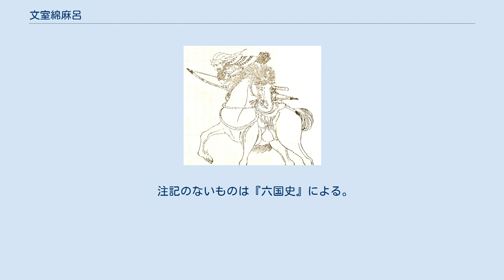文室綿麻呂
文室 綿麻呂（ふんや の わたまろ）は、平安時代初期の公卿。
備前守・三諸大原の長男。
官位は従三位・中納言、勲四等。
 延暦11年（792年）に父・大原と同時に文室真人から三諸朝臣へ改姓する。
延暦14年（795年）従五位下・右大舎人助に叙任される。
桓武朝後半に、延暦15年（796年）近衛将監、延暦22年（803年）近衛少将と武官を務める傍ら、近江大掾・出羽権守・播磨守と地方官も兼ねる。
この間の延暦20年（801年）には坂上田村麻呂らと共に蝦夷征討のために東北地方へ派遣されると、田村麻呂らと共に昇叙され正五位上に昇進している。
 大同元年（806年）平城天皇の即位に伴って従四位下に叙せられ、侍従に中務大輔を兼ねて天皇の身近に仕える。
平城朝では右兵衛督・右京大夫・大舎人頭を歴任し、大同4年（809年）には三山朝臣姓、次いで文室朝臣姓を賜与されている。
同年4月に平城天皇の弟である嵯峨天皇が即位すると左兵衛督に転じ、大膳大夫・兵部大輔・播磨守を務める。
 翌大同5年（810年）9月に発生した薬子の変では平城上皇と共に平城宮にいたが、平安京に召還され左衛士府に拘禁されてしまう。
しかし、大納言となっていた田村麻呂が東国へ向かった平城上皇を迎え撃つために美濃道に向かう際に、武術に優れ辺境での戦闘の経験が豊富であることを理由に綿麻呂を同行させたい旨を上奏する。
結局上奏は認められ、綿麻呂は正四位上・参議に叙任されて同行することになった。
綿麻呂は歓喜勇躍し乗馬して出撃したという。
 薬子の変後、大蔵卿・陸奥出羽按察使を兼ね、東北地方に駐在して蝦夷征討の責任者を務める。
特に弘仁2年（811年）には以下の通り、活発に活動した様子が『日本後紀』に記載されている。
なお、同年12月には征討によって蝦夷を制圧し、辺境の防衛体制を解除させた功労により、従三位に叙せられ、勲五等の叙勲を受けている。
 後に衛門督・右近衛大将を経て、弘仁9年（818年）に中納言に昇進する。
弘仁14年（823年）4月26日薨去。
享年59。
最終官位は中納言兼右近衛大将従三位。
勲位は勲四等。